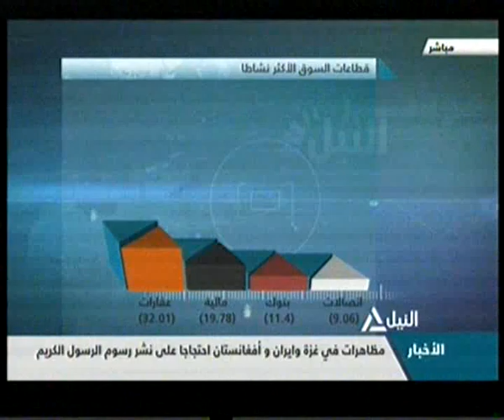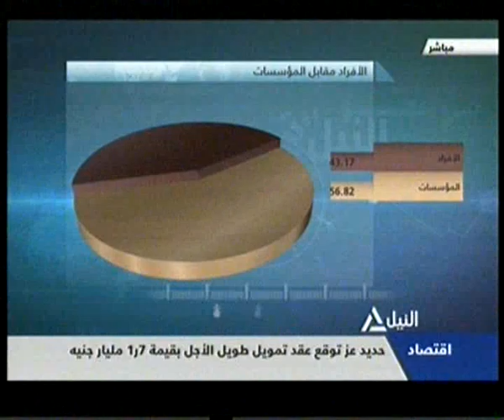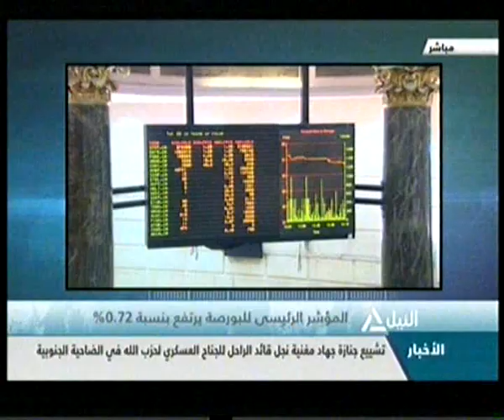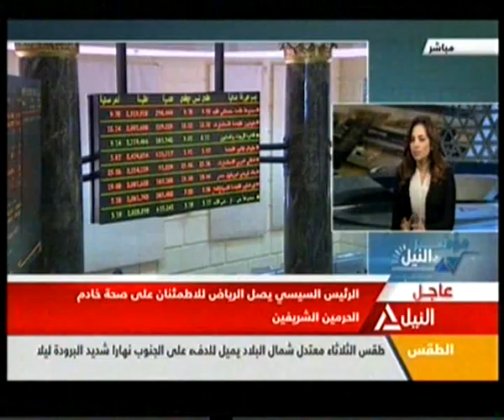مؤشر النيل 19-1-2015